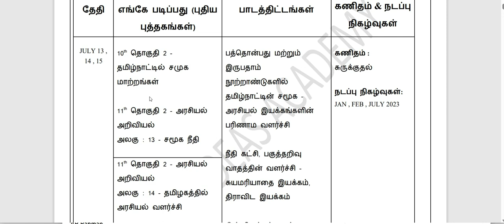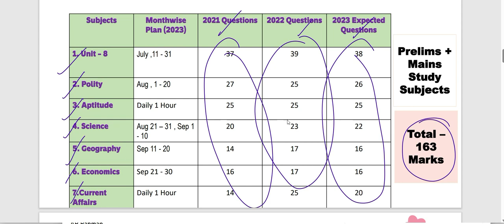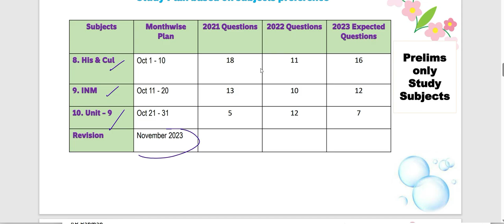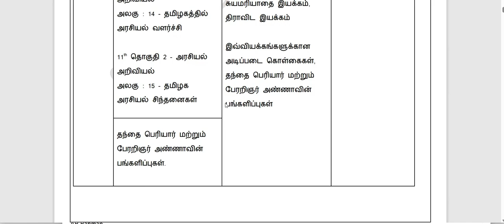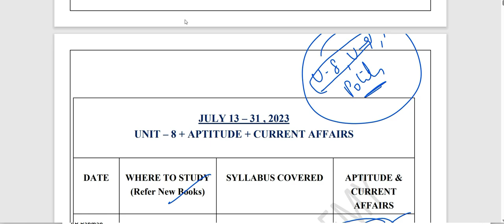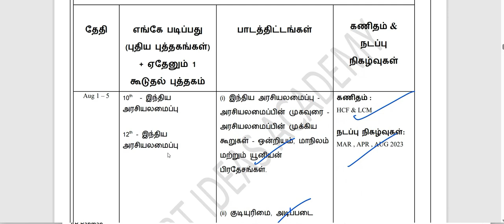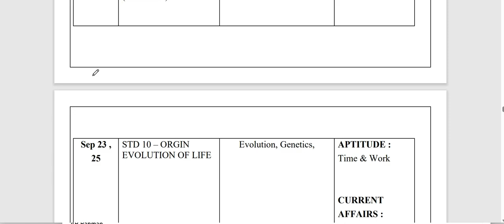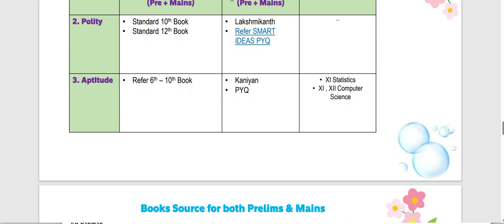Tnpsc Group 1 Syllabus based Subjectwise Study Plan | Tnpsc Group 1 Bookslist | Tnpsc Group 1 tamil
Hello !

Today's Video is : Tnpsc Group 1 Syllabus based Subjectwise Study Plan | Tnpsc Group 1 Bookslist | Tnpsc Group 1 tamil

Title :   Tnpsc Group 1 Syllabus based Subjectwise Study Plan | Tnpsc Group 1 Bookslist | Tnpsc Group 1 tamil